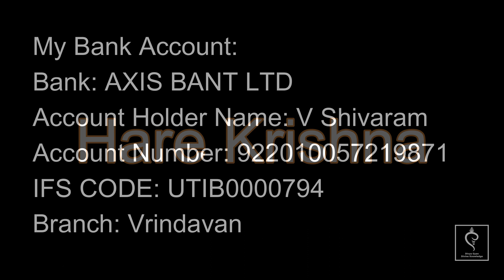Divine Darshna of Sri Sri Radha Vrindavan-chandra on 4th November 2023